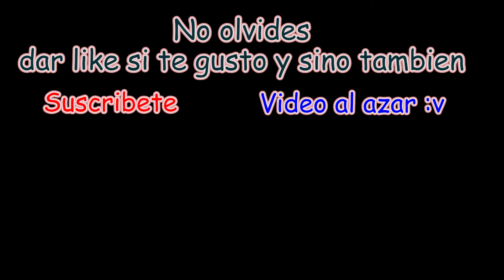Una vida con música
En este video les voy a mostrar como es que la vida sin musica no es vida :v